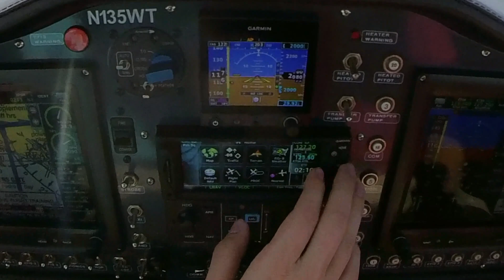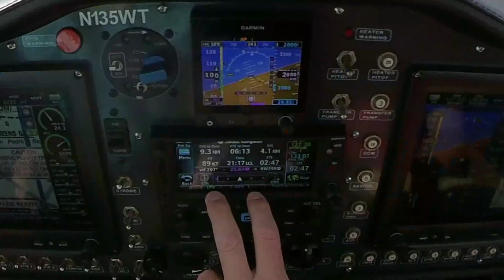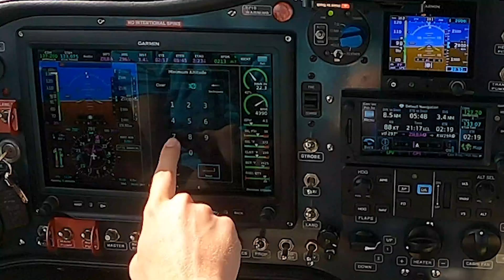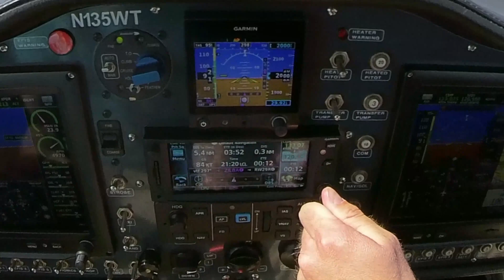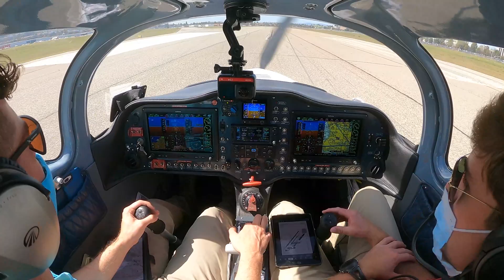Pilot Training Series: Practice RNAV Approach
Take the first step to start your career as a professional pilot now

This week, watch as Will Stubbs and Stuart Craig cover how to use the Garmin GTN 650 and G3X Touch in the Sling TSi to do the practice RNAV 29R Approach into Torrance Airport (KTOA). The team takes off out of Long Beach (KLGB) and gets on with flight following to organize the practice approach. They briefly go over the approach and follow the approach plate and ATC.